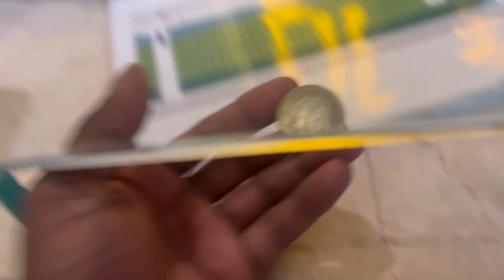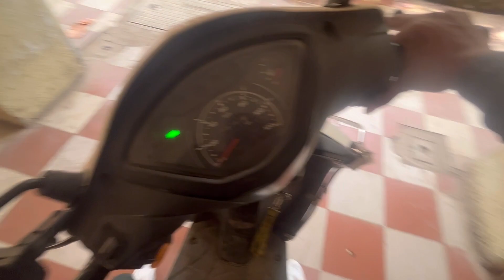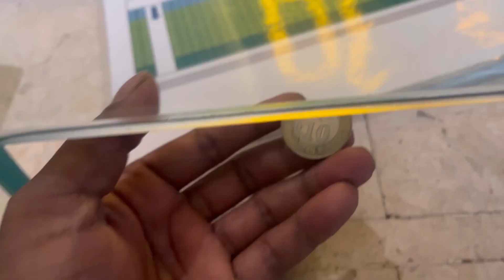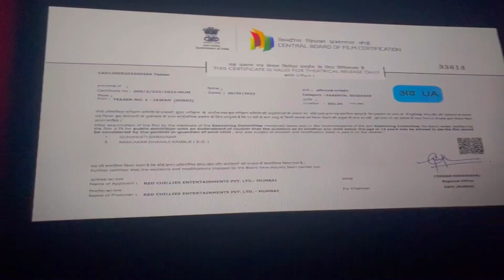2 Rs la PVR Madhe show baghyla bhetla with popcorn 🍿😂😂